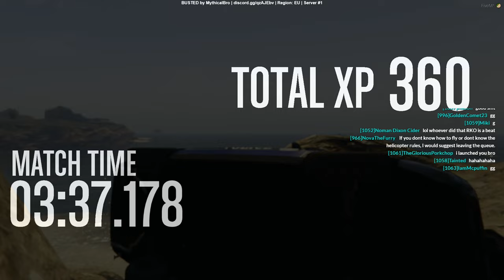GTA V | BUSTED #10 - Cops chase me up & down the Windmill Farm | FiveM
I take the police on a crazy run around the Wind Power Farm. We fly up and down the hills crashing into each other and a few trees.

 We also go after a few robbers that get Busted quick!

Play BUSTED on FiveM by MythicalBro

INTRO 0:00

ROUND 1 - Robber
0:13 Selecting a car
0:33 Start
1:30 At the Wind Farm
2:08 Cop flys by!
2:31 Saved by a tree
3:33 Smashed
4:05 We all fall down
4:50 Flying high!
5:05 Rolling down the Mtn
6:04 Saved again
8:00 Cops keep ramming me
8:40 Cops flip me over!

ROUND 2 - Durango
9:05 Start
9:22 Cop kicking car
9:42 Everyone's ramming

ROUND 3 - Motorcycle Cop
10:13 Start
10:26 Robber doing flips
10:50 Chasing & crash
11:25 Head on crash
11:36 Backflip fail
11:47 Backflip #2

ROUND 4 - Crownvic Cop
12:03 Start
12:47 Cliff diver

What's FiveM?